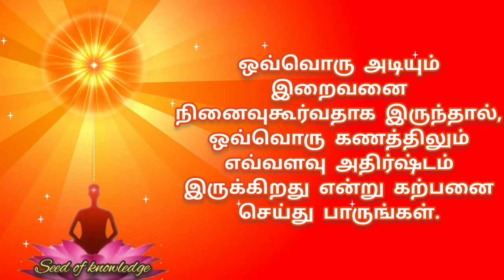Thought for Today || 26.10.2021 || Seed of knowledge